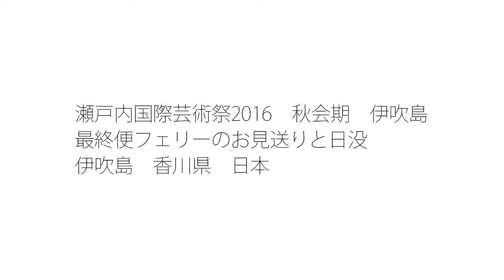旅行の時間：瀬戸内国際芸術祭2016 伊吹島 お見送りと日没（香川、日本）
瀬戸内国際芸術祭2016の伊吹島会場では、休日の晴天の日、最終フェリーで帰ると、島民による見送りがあります。そして、秋の今、海に出れば、瀬戸内海に沈む夕日も楽しめます。